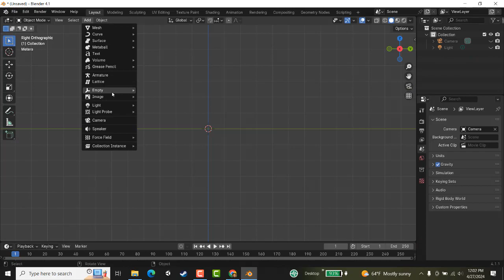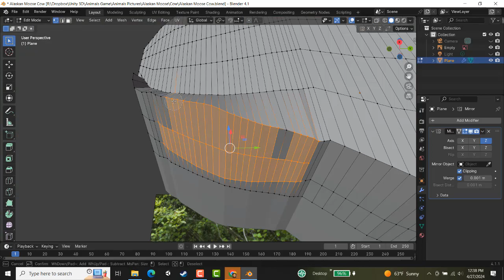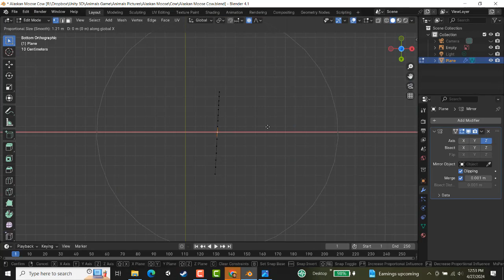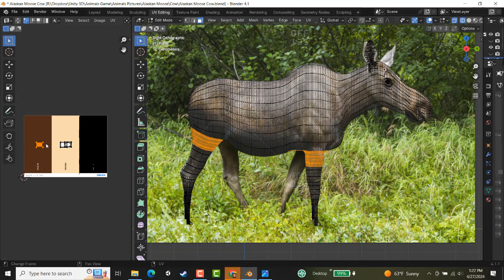Alaskan Moose Cow Modeling In Blender 4.1.1 Timelapse